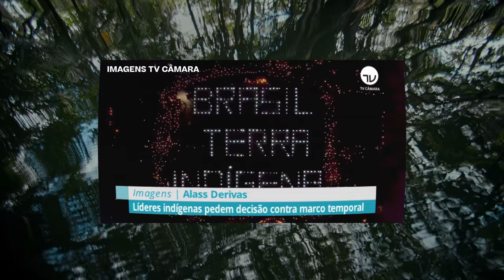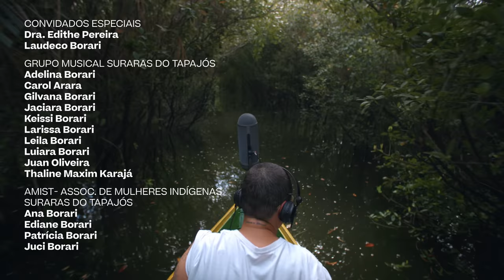O Som do Rio | Episódio 1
A nova série exclusiva do YouTube, O Som do Rio, traz Val Munduruku, ativista indígena, e a artista e ativista socioambiental Maria Gadú, em uma viagem de conhecimento e descoberta pelo Rio Tapajós ao lado de convidados.

Em quatro episódios produzidos pela Maria Farinha Filmes e dirigidos por Carol Quintanilha, personalidades como Thelma Assis (médica, apresentadora e influenciadora digital), Vítor diCastro (ator e influenciador digital) e Lenine (cantor e compositor) se desconectam da vida na cidade e embarcam numa jornada de transformação, onde a conexão real é tudo que encontrarão. Enquanto isso, o apresentador e youtuber Felipe Castanhari passa informações valiosas sobre a história da região.